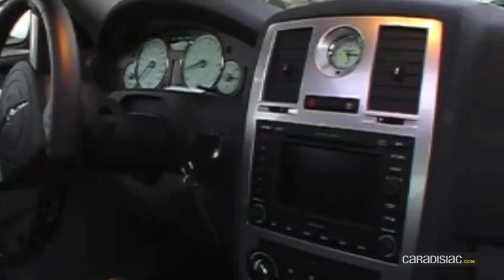Chrysler 300C 3.0 CRD : l'Amérique pour tous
Un an après les V6 et le V8 à essence, la sculpturale 300C passe au Diesel avec l'excellent 3 litres Mercedes. Le "muscle car" y perd une once de magie --au moins par rapport au 5.7 Hemi, mais pas en agrément comme nous avons pu le constater lors de cet essai réalisé sur la Côte d'Azur. Côté budget, elle devient presque raisonnable. Alors, on craque ?